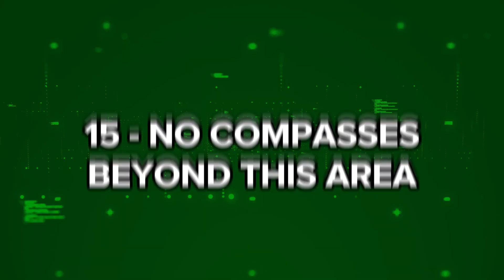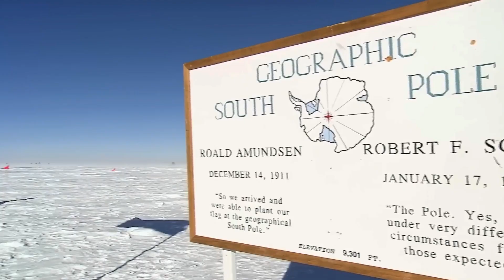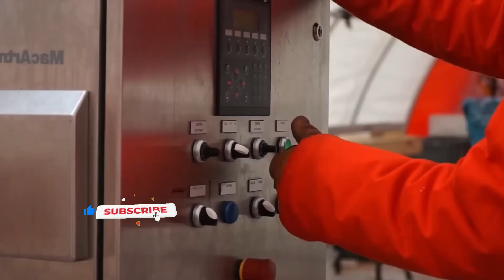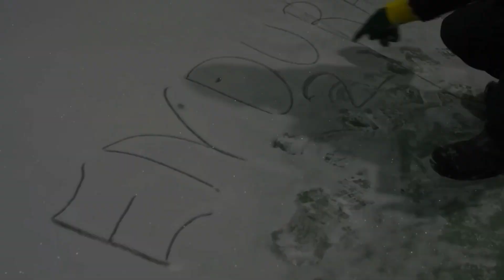New Discovery in Antarctica That Scares Scientists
Antarctica wasn’t always a frozen wasteland. Around 90 million years ago, it was a lush rainforest filled with life. But as the climate shifted, this vibrant ecosystem vanished, leaving behind a harsh, icy desert. Today this mysterious continent remains largely unexplored, with no permanent human habitation and countless secrets hidden beneath its ice. From strange compass anomalies to massive unknown creatures, here are 15 discoveries in Antarctica that could change history.